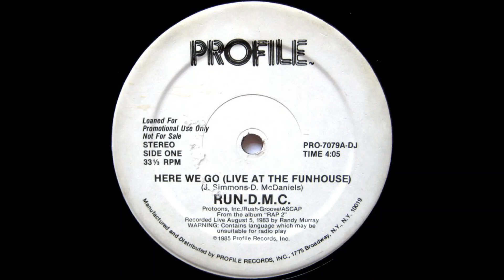Here We Go (Live At The Funhouse) by Run-D.M.C. from (single)